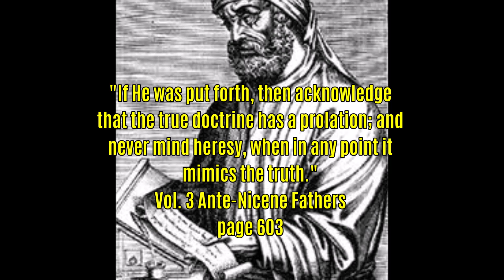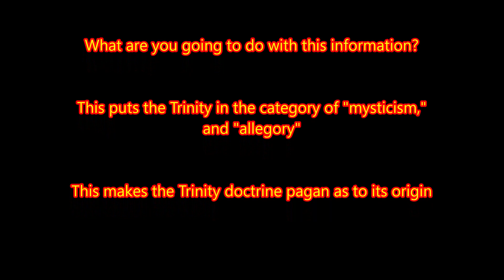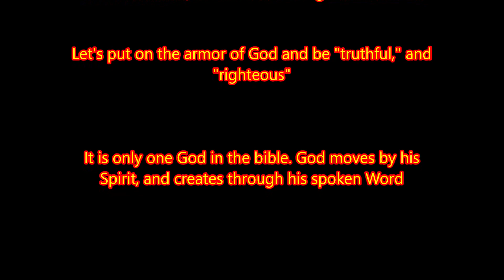305 Shocking Information on Tertullian and the Trinity of Persons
Saved the best for last! The first individual to come up with God as persons was the first century Greek philosopher, Philo of Alexandria. Tertullian wrote of information that was handed down to him. He was not original!